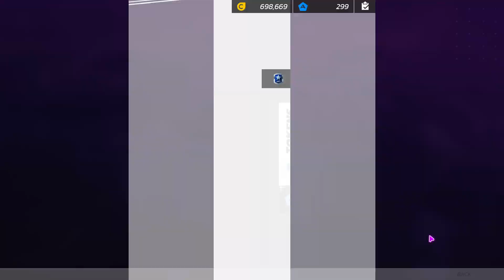Burst of Speed : Black Friday Daily event in Asphalt legends Unite